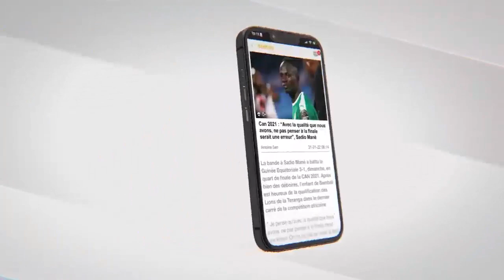Ndogou Baye Fall à Touba : la force de frappe de Serigne Amdy Khady Fall de Diourbel